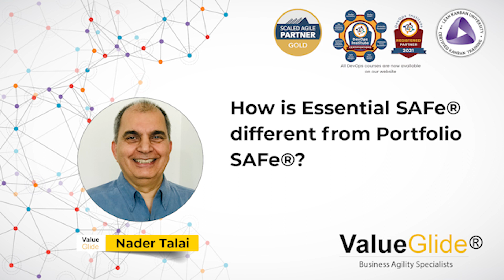How is Essential SAFe different from Portfolio SAFe?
SAFe or scaledagileframework is an agileframework that empowers agile teams to align productdevelopment with organizational and customer strategies.

A SAFe adoption is generally configured by a SAFe coach or consultant, and aims to provide you with the best configuration that aligns with your organizational and productdevelopment business objectives.

So, what should your first agile adoption look like? What configuration best suits your needs? In this short video, Nader Talai - CEO of Value Glide and SAFe expert - explains the difference between essentialsafe and portfoliosafe to help you understand your options.

About Value Glide

If you’re thinking of adopting agile for your productdevelopment and projectmanagement needs, consider SAFe aka scaledagileframework. One of the most popular scaling frameworks for agile in the world.

Value Glide are SAFe experts who specialize in training, coaching, and consulting. for a complete overview of who we are and what we do.

for insights and information into our agile training.

if you are considering options on your digital transformation and want to understand how all the dots connect.

for more information on our agilecoach services, from team level interventions to enterprise executive agile coaching engagements.

for more information on our SAFe Quickstart ART Launch program, a short-term engagement that gets you started with agile and helps you identify the most valuable interventions to achieve your goals and objectives.